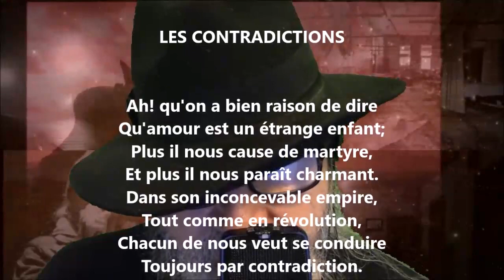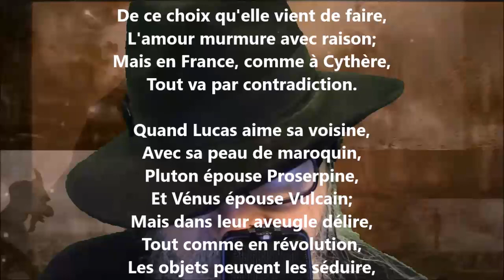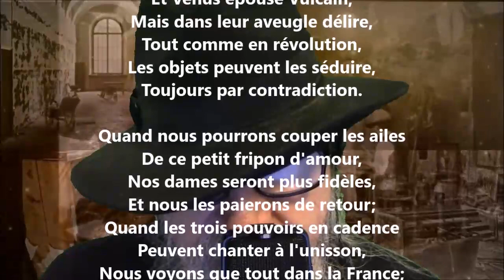Les contradictions - Louis-Ange Pitou lu par Yvon Jean